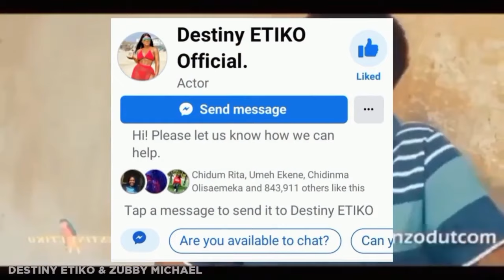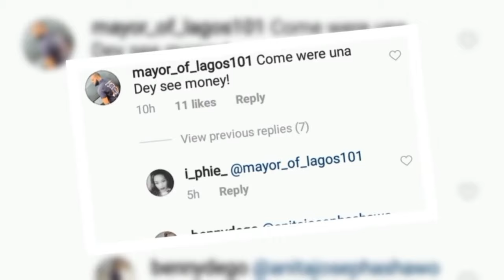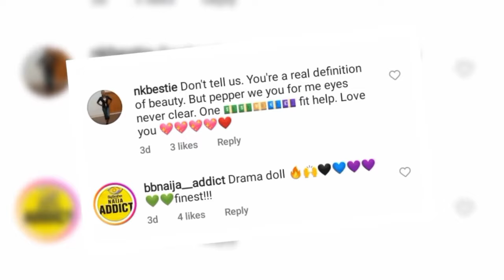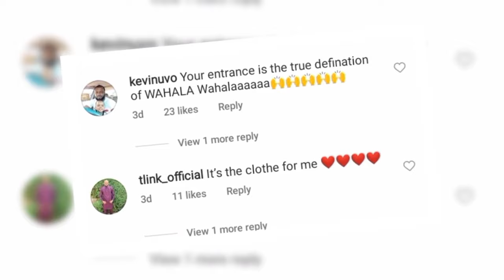Destiny Etiko Grass To Grace Life Story !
Most expensive lifestyle of Destiny Etiko in 2022, Destiny Etiko houses and cars

This video entails about destiny Etiko most richest, luxurious  Nigeria female actress  in 2020

Who is her boyfriend ? and  what’s her relationship with Zubby Micheal